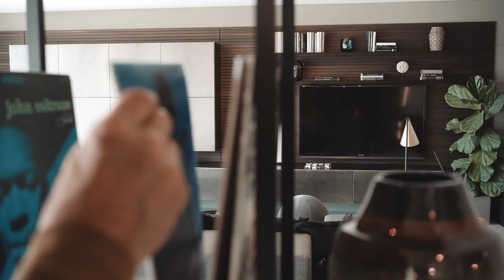Pedini modello Moka cucina e living. Assapora ogni momento.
BBS ADV realizza il video ispirazione del modello Moka di Pedini, un sistema altamente flessibile che permette di progettare infinite composizioni rispondendo al tempo stesso ad esigenze estetiche e funzionali.